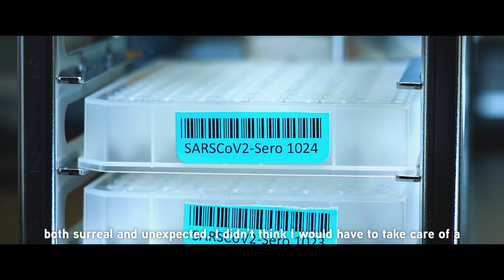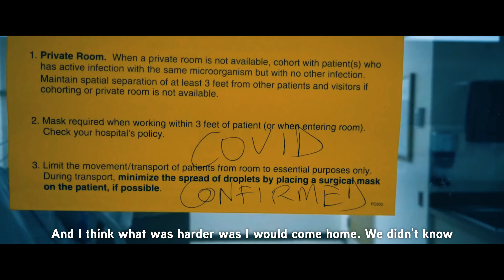Georgia Voices - The Frontlines